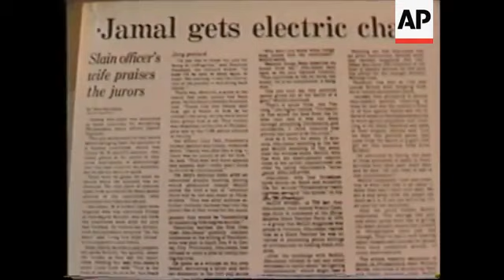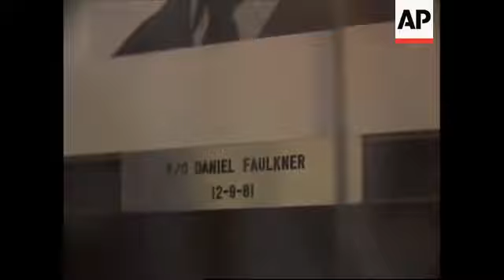Mumia's First Stay of Execution 1995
December 9, 2021 marks 40 years since MumiaAbuJamal was framed, kidnapped, sentenced to death row and had the sentence commuted to life. 4 decades later Mumia is STILL held captive...Here's a video clip of his first stay of execution.